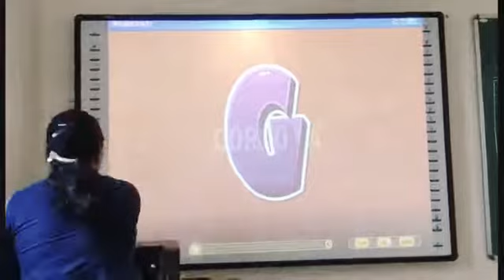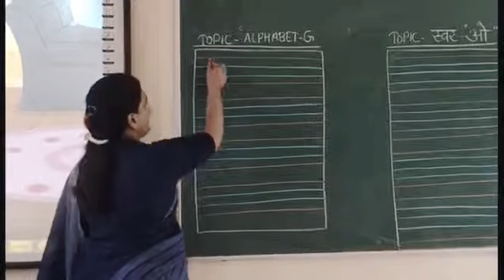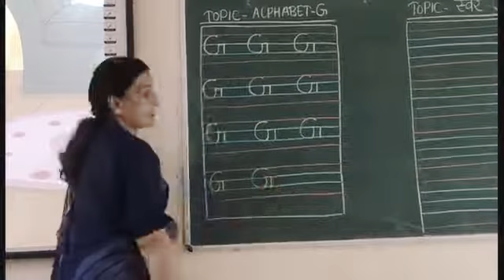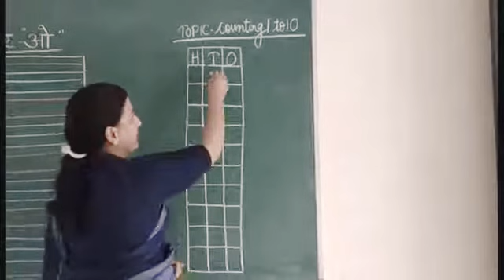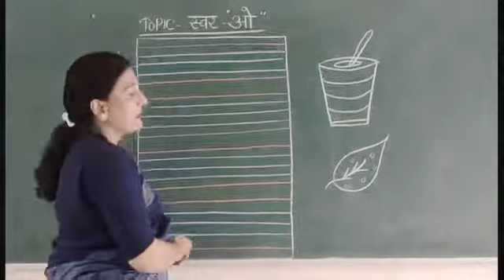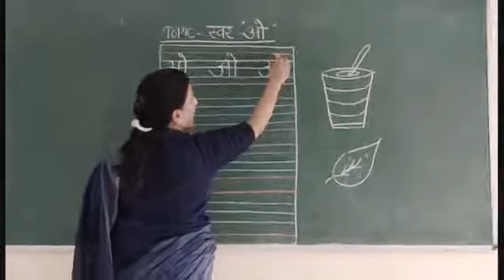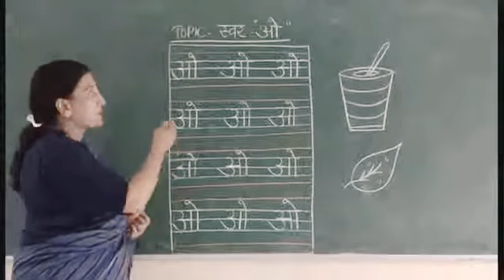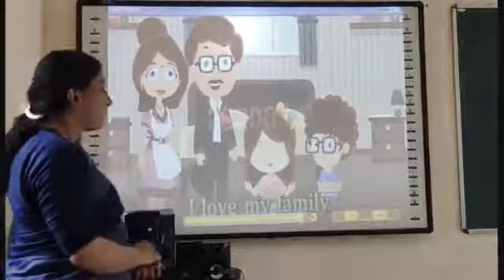Class- Nursery, letter-G, No-1-10, स्वर ओ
Alpine International School, Kalka